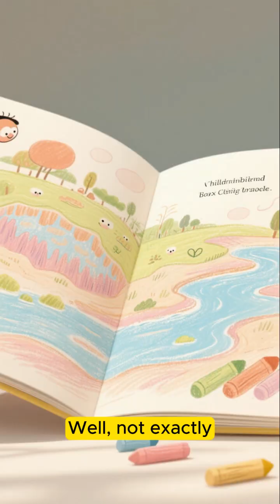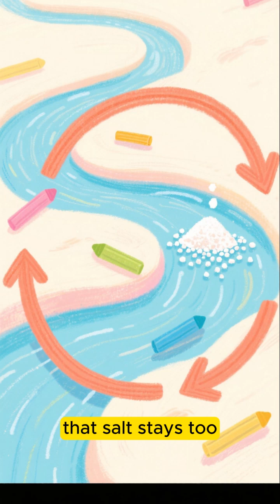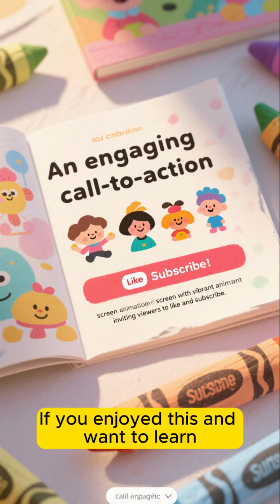Why Is the Ocean Salty? The Truth Will Surprise You! 🌊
Why is the ocean salty while rainwater is fresh? 🌧️🌊
Discover the fascinating science behind Earth’s salty seas — a story millions of years in the making!